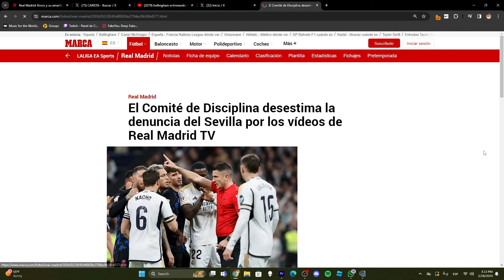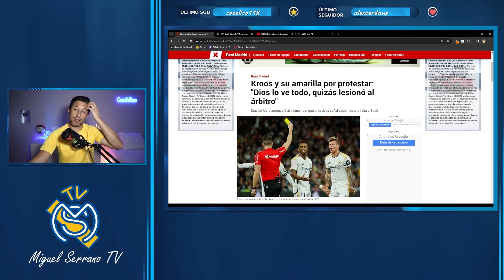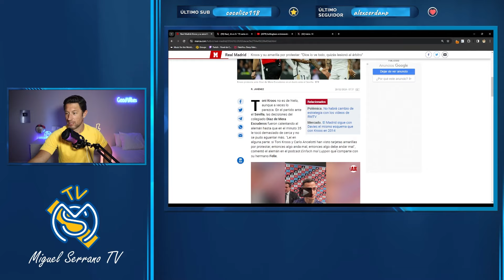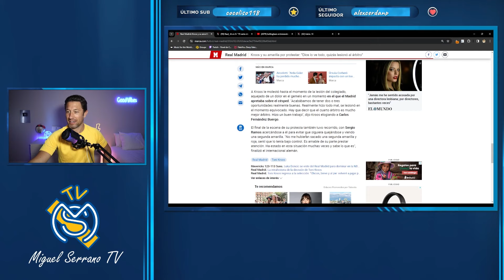🚨😂¡RAJADA DE KROOS VS LOS ÁRBITROS!/ ¡DESESTIMADA LA DENUNCIA VS REAL MADRID TV DE SEVILLA Y TEBAS!